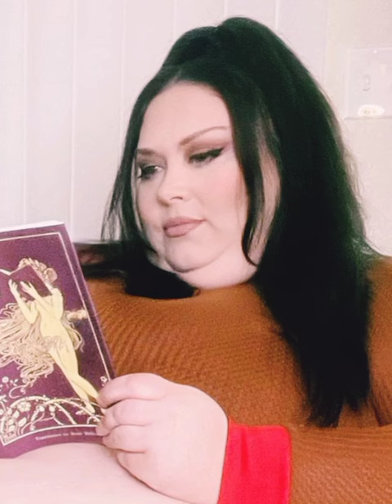SSBBW Queen of the big women Sasha || Top supper plus size models of the world || fattest women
Thanks, Friend's